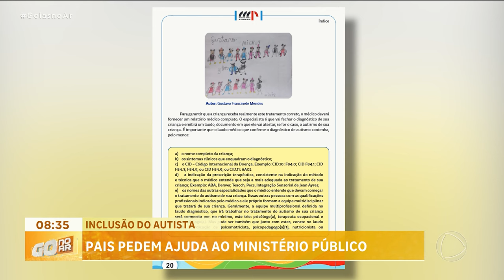INCLUSÃO DO AUTISTA: PAIS PEDEM AJUDA AO MINISTÉRIO PÚBLICO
CRIANÇAS AUTISTAS ENFRENTAM DIVERSOS DESAFIOS NO DIA A DIA MAS TALVEZ O MAIOR DELES SEJA A EDUCAÇÃO. NEM SEMPRE A ESCOLA ESTÁ PREPARADA PRA ACOLHER O AUTISTA. E FALTAM PROFISSIONAIS QUALIFICADOS.